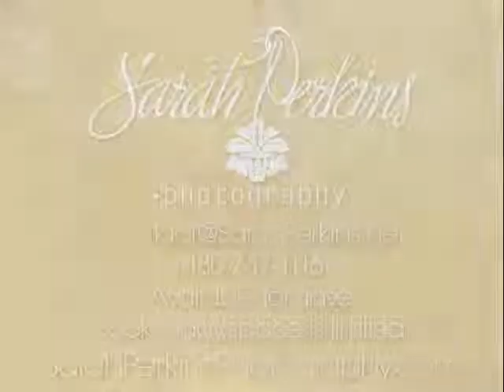Wedding Photographer: Arizona, Colorado, Utah & California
I was so happy to use this song in this video--I wrote it! :) Composed and played by my friend, Ben.